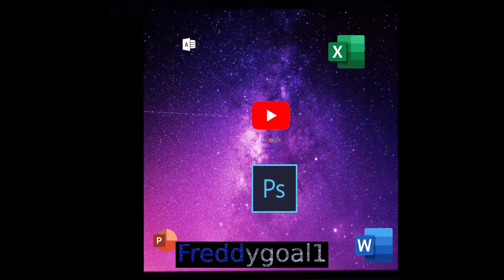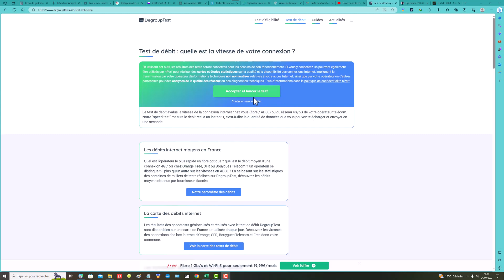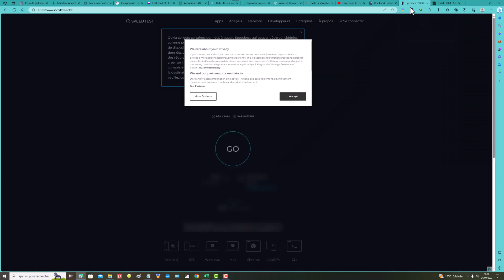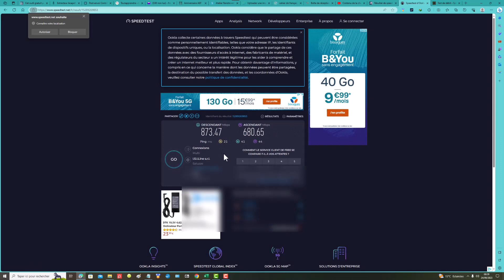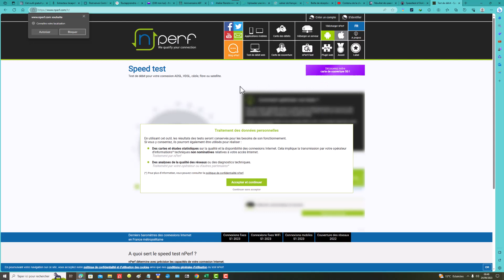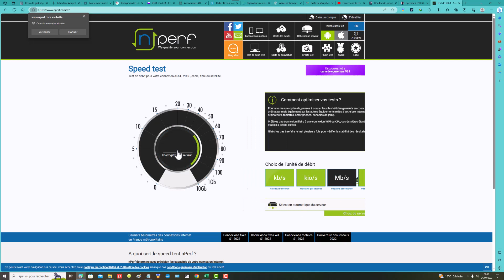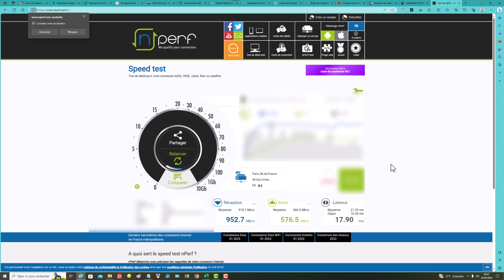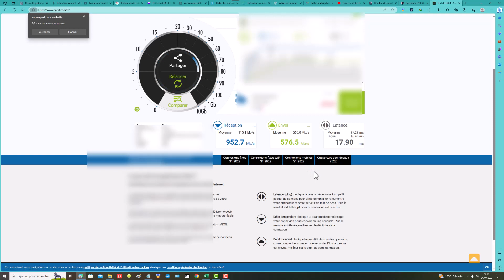Tester la vitesse de connexion de votre fournisseur d'accès internet avec 3 sites différents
Dans ce tutoriel vidéo d'informatique, je vais tester le débit descendant, le débit ascendant, la latence (ping) de ma connexion internet à l'aide de 3 sites différents dont voici les url :